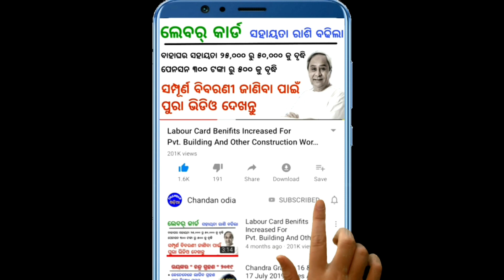ଚାଷୀଙ୍କୁ ମିଳିଲା କାଳିଆ ଟଙ୍କା | Kalia Yojana 4th Installment Transfer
Farmers received 4th installment of kalia yojana money

know about details in odia